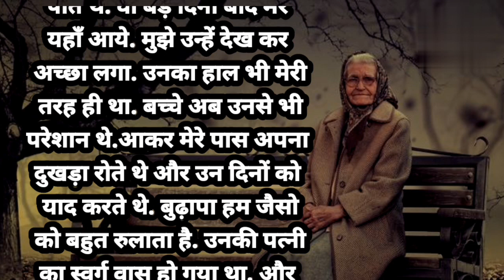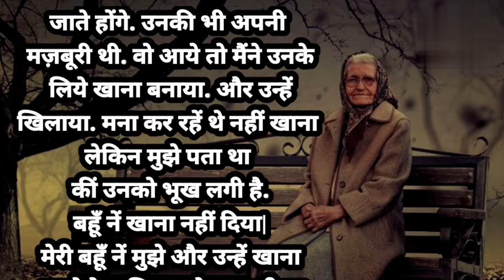बुढ़ापे की मजबूरी || motivational moral story